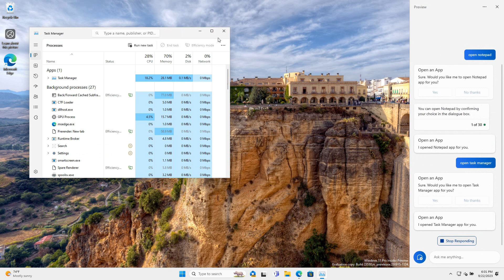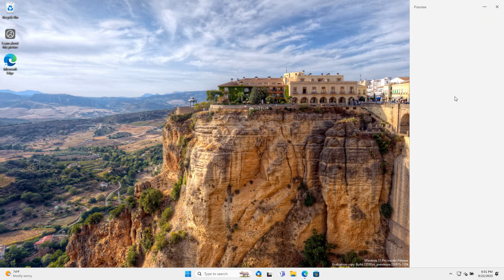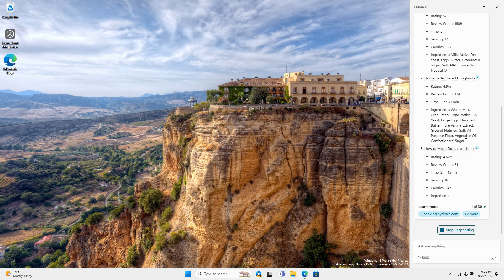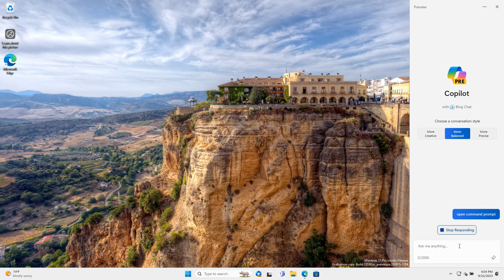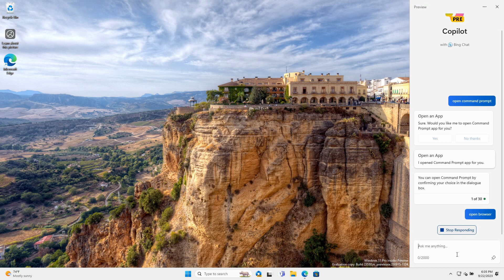How to Use Copilot AI in Windows 11 23h2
Tutorial How to Use Copilot AI in Windows 11 23h2. The latest Windows 11 23H2 is equipped in AI called "Copilot", with this Copilot you will no longer have trouble doing technical things as we demo in this video to open programs, get information and so on.